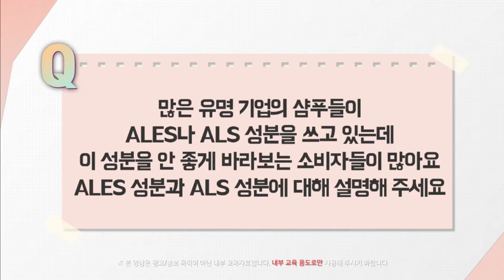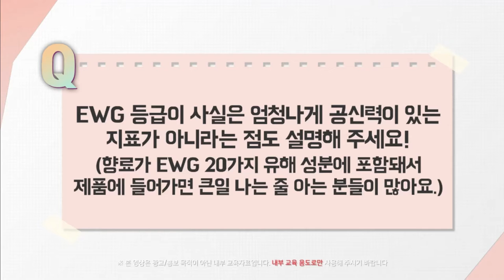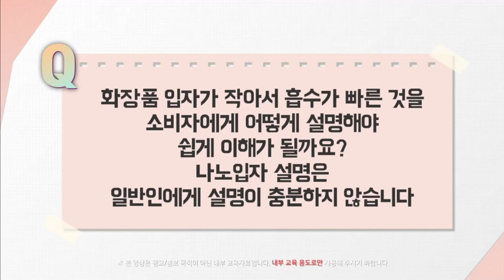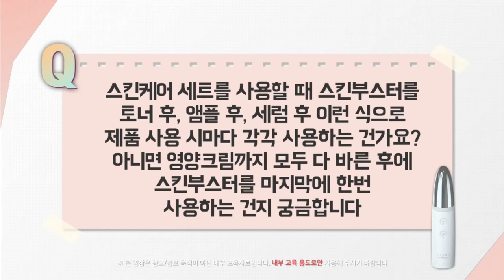New Product Introduction - Q&A - Korean